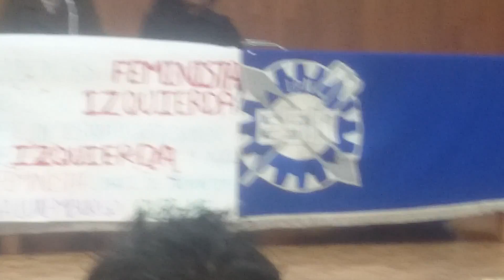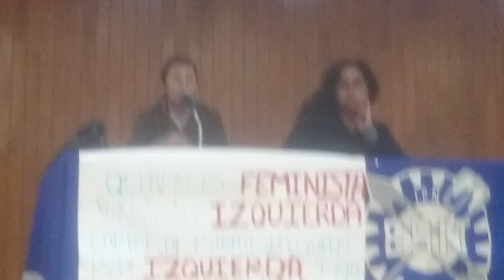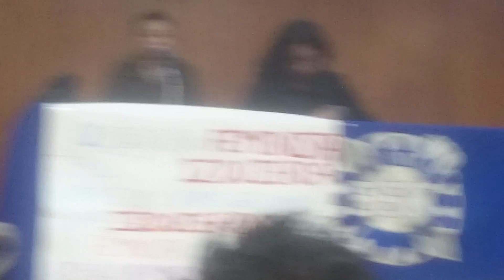Actividades en la ESIT por el 8 de marzo.